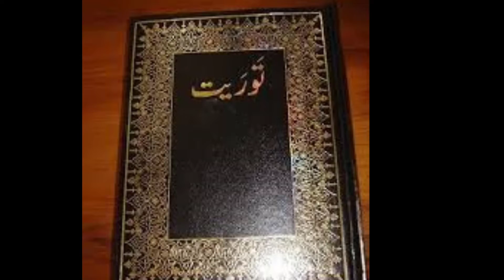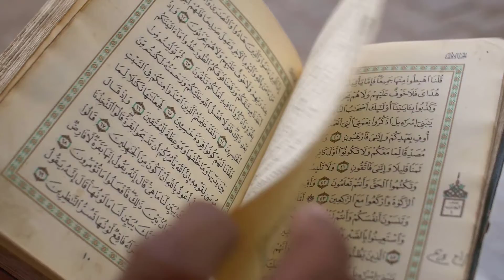Allahtallah ki kitabu ka byaan|golden ilfaaz|Islamic|islami batain|achi batain|asmai kitaabain|books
Hello friends is video main ap dekhay gay Allah tallah ki aasmani kitabu Kay vary main chaar asmani kitabu Kay vary main tu video ko pura dekhay or hamary channel ko subscribe kry shukriaa.